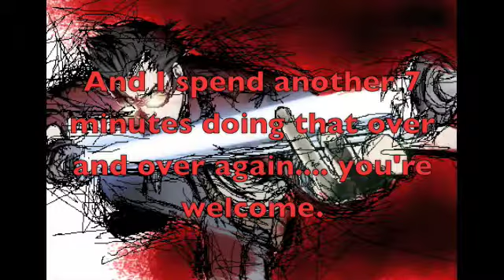No More Heroes 2 Part 16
No More Heroes 2 Raw